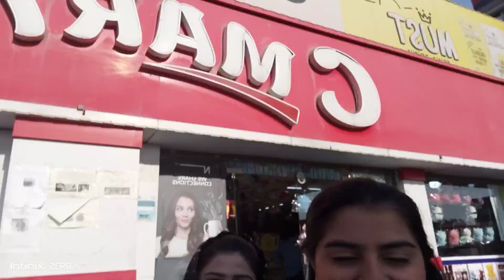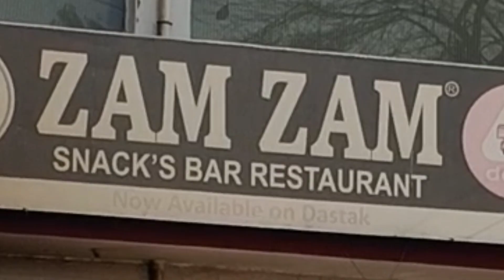Safar ki Kahani Nida ki Zubani | Explore the World with Nida Jawad | NidaJawadVlog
Safar ki kahani Nida ki Zubani | Safar Full Video | nidajawadvlog

"Embark on a mesmerizing journey with Nida Jawad as she narrates her travel adventures in 'Safar ki Kahani Nida ki Zubani.' Join NidaJawadVlog and immerse yourself in the beauty of different destinations, cultures, and experiences. From breathtaking landscapes to unforgettable encounters, let Nida take you on a visual voyage that will leave you inspired and craving for your own travel escapades. Don't just dream, travel with Nida! ✈️🌍